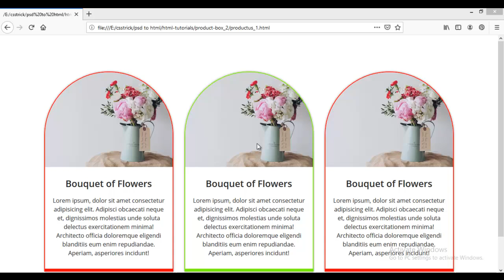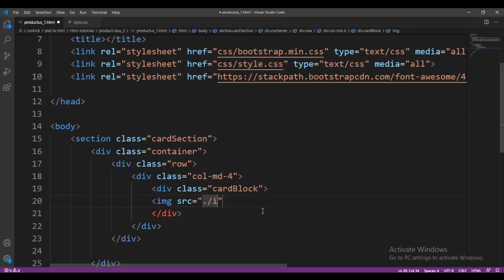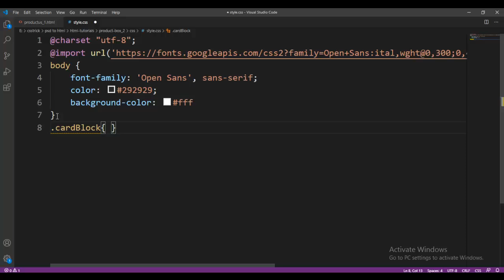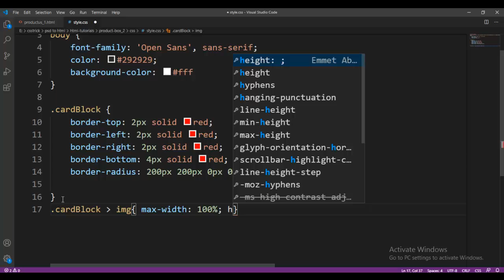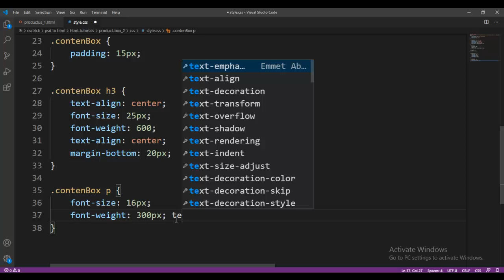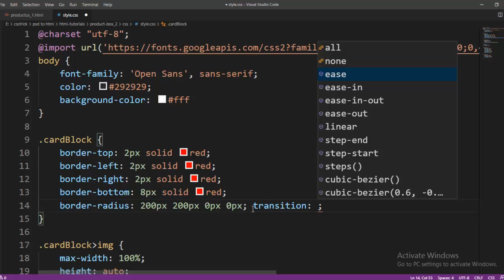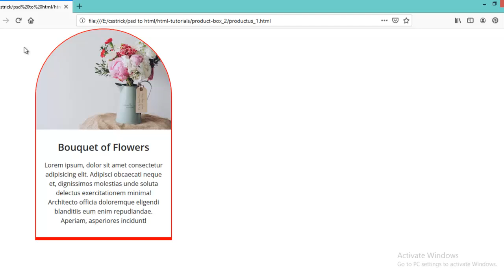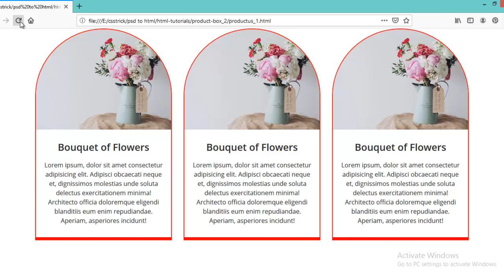how to create a New Style Card in html and css || How to make a card in html and css by technosunits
how to create a New Style Card in html and css || How to make a card in html and css by techno sunits

About video

1. techno sunita
2. technosunita
3.css tutorial
4. web design css tutorial
5. css
6. css tutorial in hindi
7. Html
How To Create Login Form In HTML and CSS bootstrap 4 by techno sunita

Create Cards Design, Create Cards Design 3.Create Cards Design 4.  E-Commerce Product Slider Using ,5